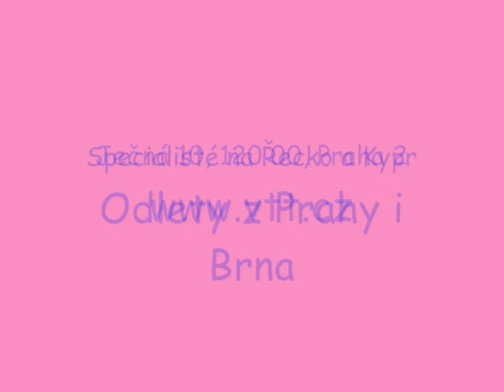Hotel Mediterranean Village, PIERIE